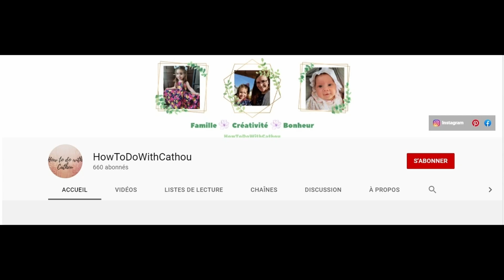4 ACTIVITÉS en PLEN AIR simples, éducatives et plaisantes pour les ENFANTS - PARTIE 1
Tu te demandes comment faire sortir tes enfants de la maison ou bien de lâcher les écrans? Visionne bien toute ma vidéo, je te présente 4 idées d'activités simple amusantes et éducatives à faire avec ton ou tes enfants. Puis laisse aller leur imagination afin qu'ils créent leur propre jeux!

N’oubliez pas que l’important c’est de vous amuser avec votre enfant.

Les activités présentées dans cette vidéo aide votre enfant à développer, entre autres :
- La motricité globale (grands mouvements)
- La motricité fine (petits mouvements)
- Le langage
-Vocuabulaire
-pré-lecture et pré-écriture
Concepts mathématiques (classification, dénombrer, comparer ...)
- Les habiletés sociales
- Du plaisir!

N’oubliez pas chaque enfant est UNIQUE; chaque enfant se développe à SON rythme.

**Je suis membre du programme Amazon Influencer, ce qui me permet de recommander des produits que j'apprécie et que je trouve intéressants directement depuis la plateforme Amazon. Lorsque vous utilisez ces liens pour acheter un produit, cela génère une petite commission pour moi, sans aucun coût supplémentaire pour vous.

Je tiens à être transparent avec vous concernant cette pratique. Cela me permet de continuer à créer du contenu de qualité et à vous fournir des recommandations honnêtes et pertinentes.
Merci de m'encourager, voici le lien qui vous redirige vers ma page Amazon:

Clause de non-responsabilité : Les opinions exprimées dans cette vidéo sont les miennes et sont basées sur mon expérience personnelle avec les produits mentionnés. Avant tout achat, je vous encourage à faire vos propres recherches pour prendre des décisions informées

et n’oubliez pas d’activer les notifications en cliquant sur la 🔔 juste au-dessus pour voir toutes mes vidéos!
N’oubliez pas d’aimer ma vidéo 😊

À PROPOS DE MOI :
Je fais des vidéos qui vous présentent certains éléments de mon quotidien tout comme des idées recettes, des activités avec mes filles, des DIY, des projets créatifs, etc.

Merci d’avoir visionné ma vidéo :D